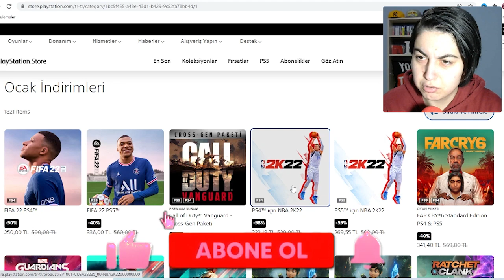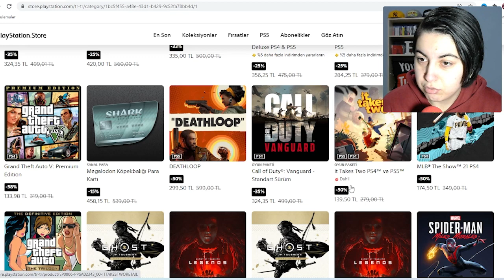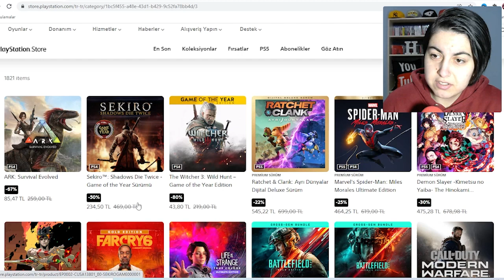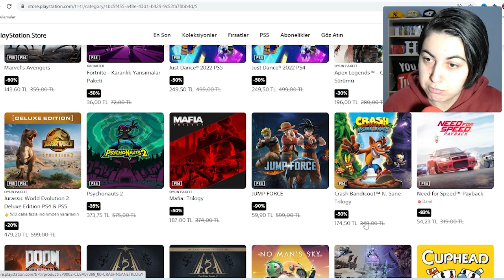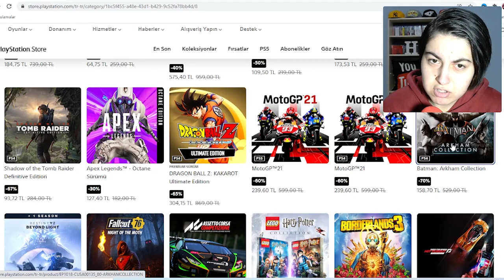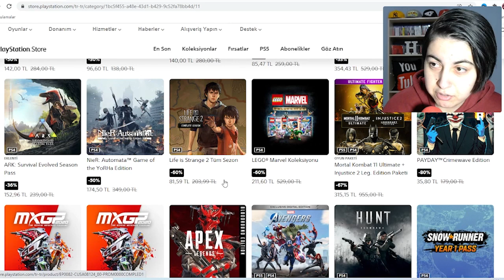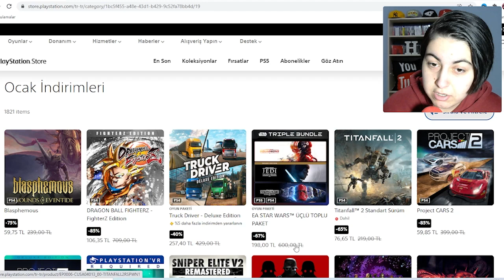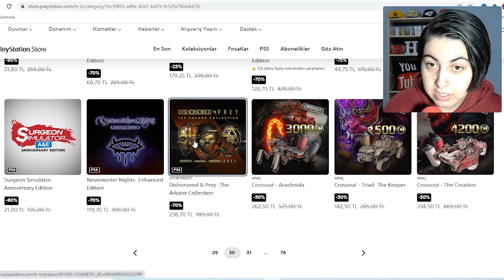PLAYSTATION OCAK İNDİRİMLERİ OYUN ÖNERİSİ ! - OYUN TAVSİYELERİ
Ben Hacer, Bu video da sizlere playstation ocak indirimleri için oyun önerisi yaptım. Güzel , eğlenceli ve komik bir video oldu.